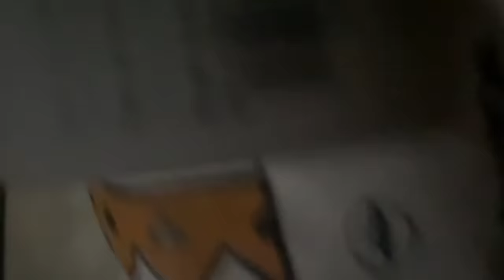Living On STAIRS For 24 HOURS *gone WRONG*😭 | SAMREEN ALI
THIS WAS JUST FOR FUN!
Actress   :Samreen Ali
Script      :Mahjabeen Ali
Edited By:Mahjabeen Ali